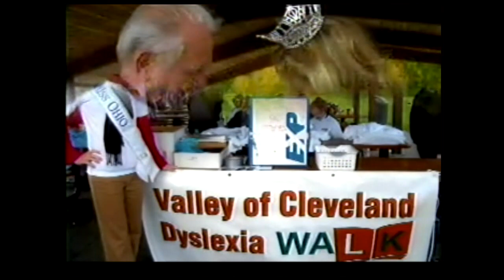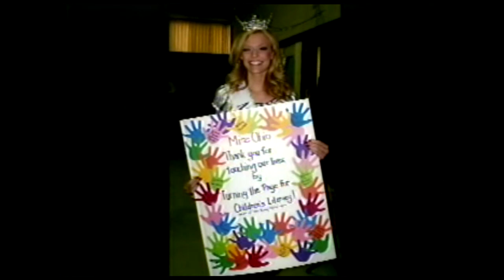Miss Ohio 2010 pageant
Miss Ohio 2010 pageant from The Renaissance Theater, Mansfield, OH (not televised)